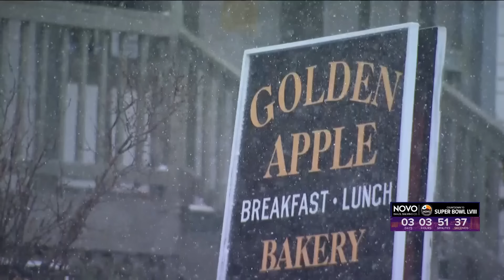Heavy snow hitting San Diego mountains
A powerful atmospheric river delivered plenty of fresh powdery snow to San Diego County mountains.

The unsettled atmospheric system had dropped anywhere from a few tenths of an inch to more than 7 1/2 inches of rain across the county and delivered in excess of six inches of frozen white flakes across its eastern highlands, according to the National Weather Service.